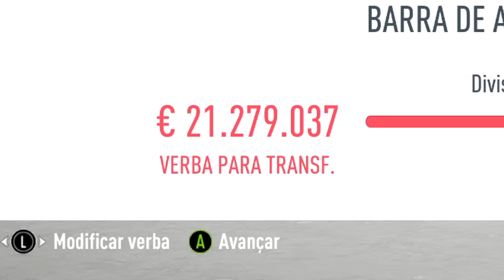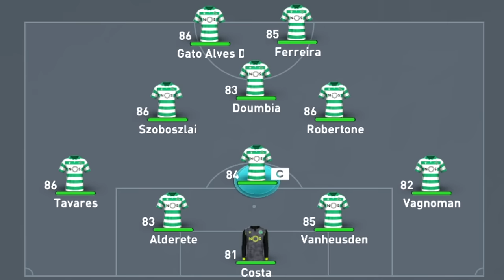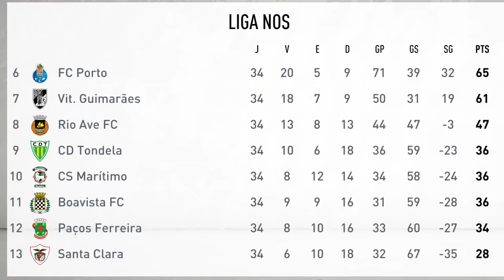Transformando o SPORTING em POTÊNCIA MUNDIAL! | Mini Carreira | OS SEM CHAMPIONS #07 | FIFA 20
Atlético, Napoli, City, PSG... chegou a hora de irmos para o SPORTING e transformar o clube em uma POTÊNCIA MUNDIAL! 7º episódio de OS SEM CHAMPIONS no FIFA 20!

🌐 Série de MiniCarreira com times sem ChampionsLeague no